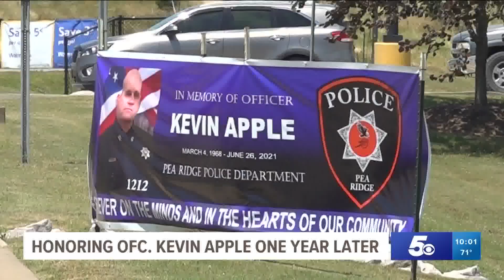1 Year later, Pea Ridge community remembers the death of Officer Kevin Apple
First responders and residents of Pea Ridge gathered at the White Oak station, where officer Apple died, for a moment of silence.